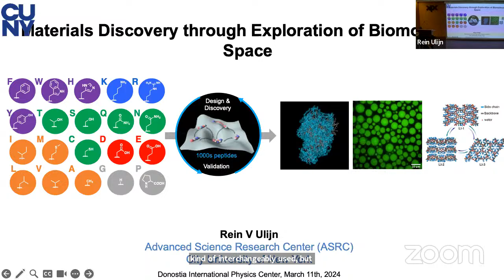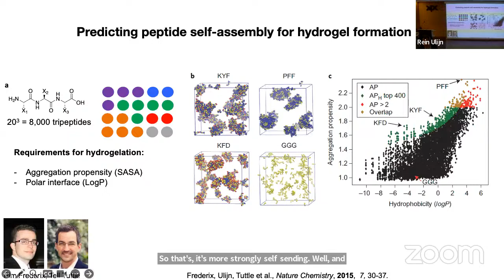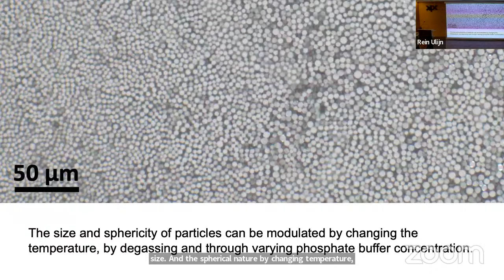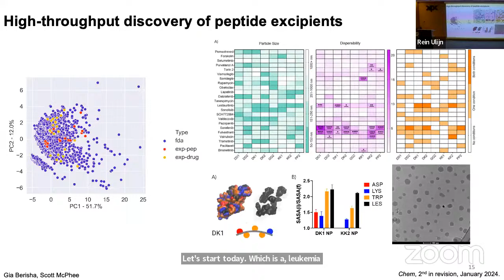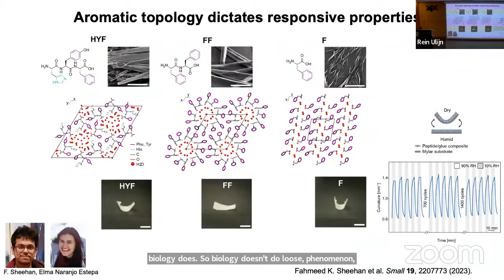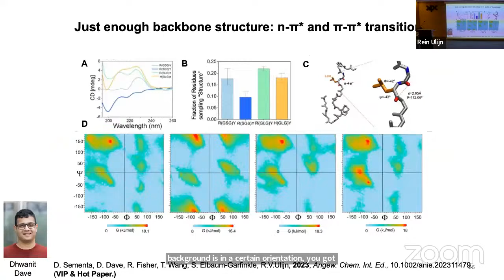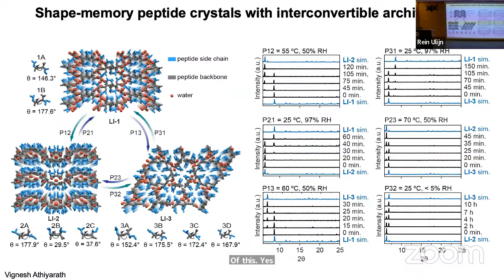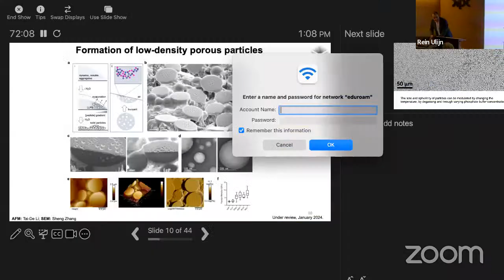Materials Discovery through Exploration of Biomolecular Space - Rein Ulijn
Speaker: Rein Ulijn
Host: Ivan Sasselli

Abstract of the talk:

Living systems provide the most sophisticated materials known. These materials and systems are created from a fully conserved set of just a few dozen building blocks common to all life forms. This observation begs a profound question: why can’t everything, including things that life has not explored, be made from biological building blocks? The Ulijn lab is taking steps to making this vision a reality, not by copying biology, but by developing methodology for bottom-up design, discovery and evolution of functional materials and biofluids to redesign biomolecules for a variety of applications.1 The talk will include our latest research onongoing projects: (i) Design of peptide modalities that give rise to formation of liquid condensates;2,3 (ii) Mechano-responsive peptide crystals;4 (iii) Drug-matched peptide nanoparticles; (iv) Experimental learning and memory using sequence-adaptive peptide mixtures.5,6 Overall, our research demonstrates that peptides, and dynamically exchanging mixtures of peptides, show significant potential as designable and tunable nanomaterials for a variety of applications in biomedicine and green nanotechnology.

References: 1. Sheehan, et al., Chem. Rev., 2021, 121, 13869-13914.; 2. A. Jain, et al., J. Am. Chem. Soc., 2022, 144, 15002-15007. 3. D. Sementa, et al., Angew. Chem. Int. Ed., 2023, e202311.4. R. Piotrowska, et al., Nature Materials, 2021, 20, 403-409.; 5. A. Jain, et al., Chem, 2022, 8, P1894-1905.; 6. S. Kassem, et al. J. Am. Chem. Soc., 2023, 145, 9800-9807.